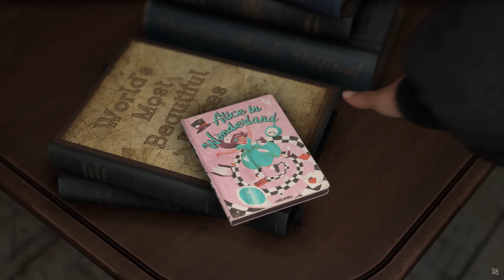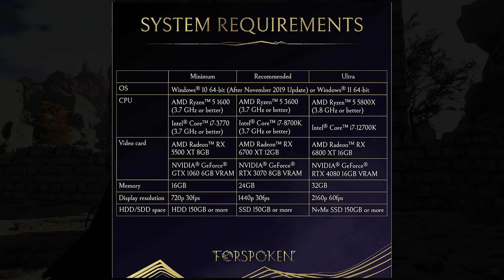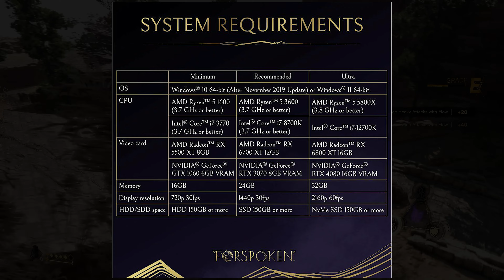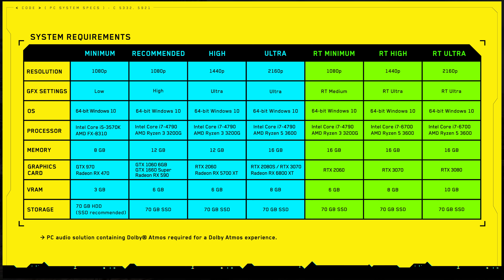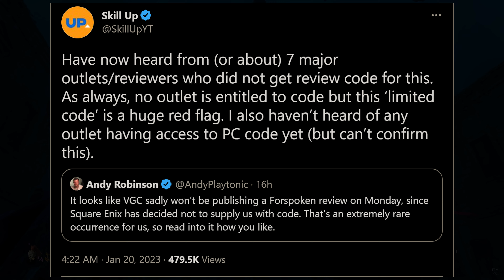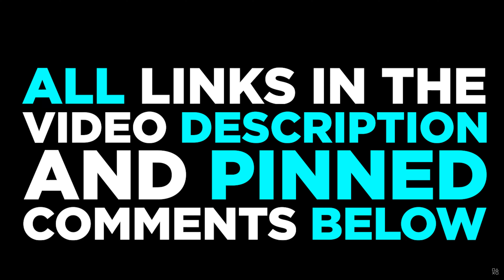Something Is WAY, WAY Off With Forspoken...(I Recommend Caution)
The lead-up to Forspoken's launch has me very concerned.  Replaced early review footage, absolutely insane PC requirements, poor performance and no review copies are just some of the pieces to this drama.

Background Tracks